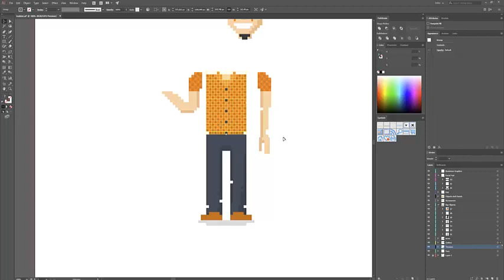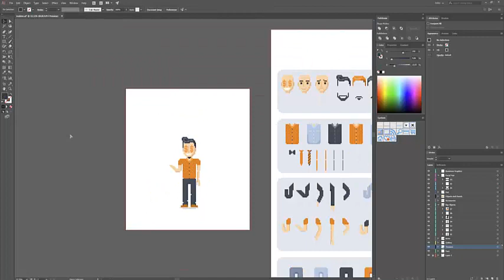Make your own 8bit Cartoon Character - Pixel Art Character Graphic Maker by GraphicMama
Demonstration of our Pixel art graphic maker, with which you can create your own characters in the popular 8bit style.
These illustrations are a part of GraphicMama's creation kit "Pixel Art Character Graphic Maker", which you can find here: